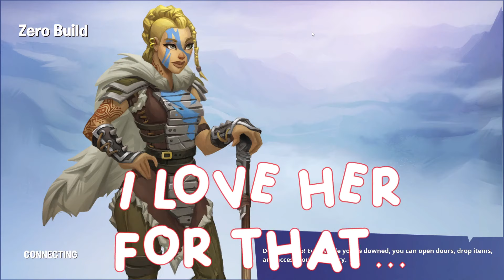The CRAZY KID is BACK...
Exotic Whaylin

Another video with Jimmy!! This kid is literally insane :)

Watch till the end to help me out :)

Every Weekend a brand new video!!

Also Like and leave a comment about what you're thinking about the video!

Love y'all!